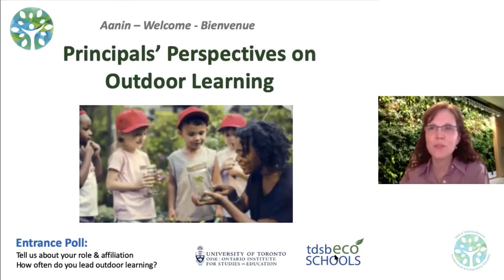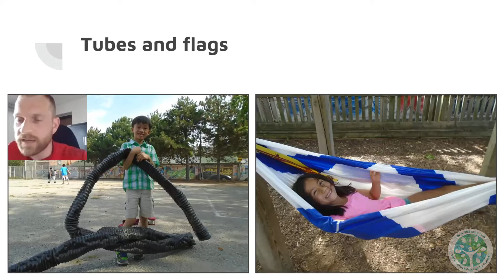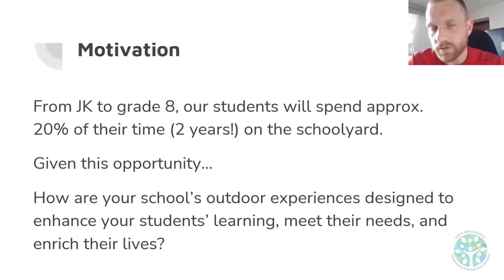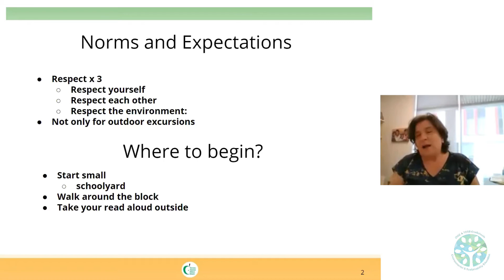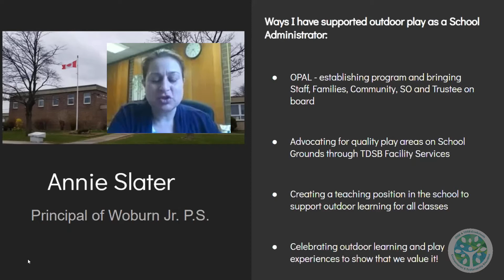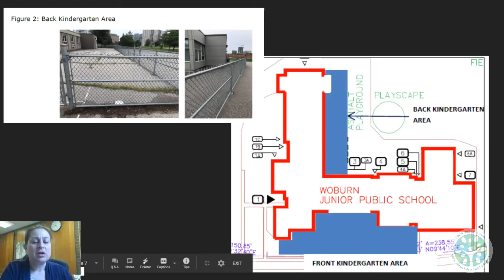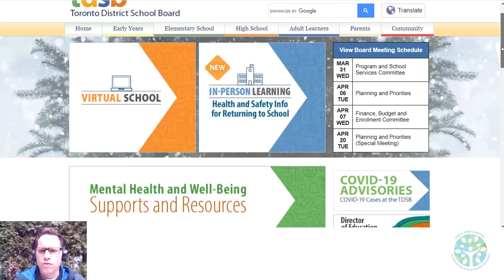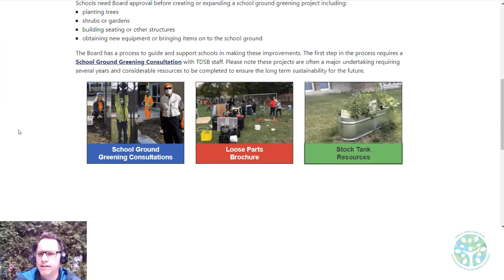Principals' Perspective on Outdoor Learning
The role of school principals in supporting quality outdoor learning is critical. Hear from a panel of TDSB Principals, including David Hawker-Budlovsky, Annie Slater, Judith Kramer and Dan Fisher, who share their perspectives on the importance of outdoor learning and the supports they provide for teachers and students to undertake learning in their schoolyards and communities. A new resource that supports outdoor learning from the TDSB Outdoor Education and EcoSchools teams will also be shared.